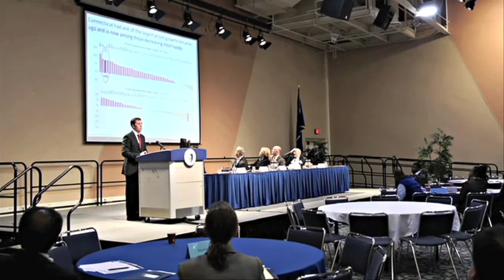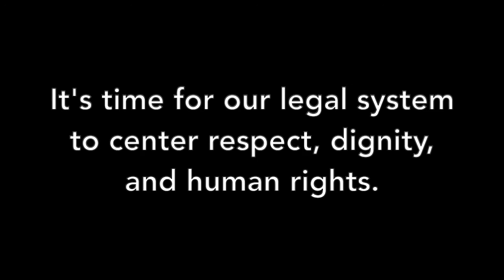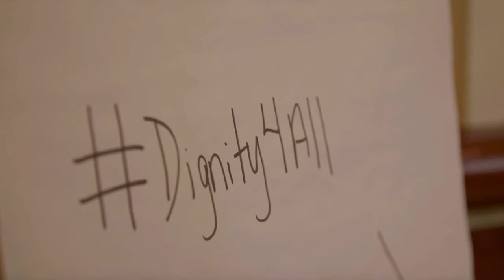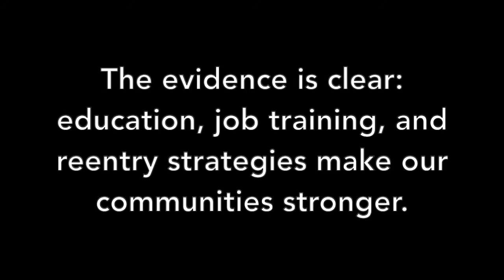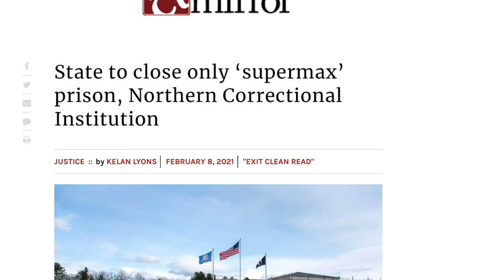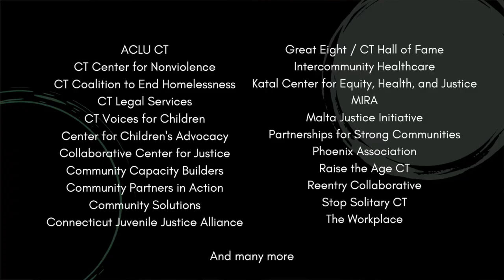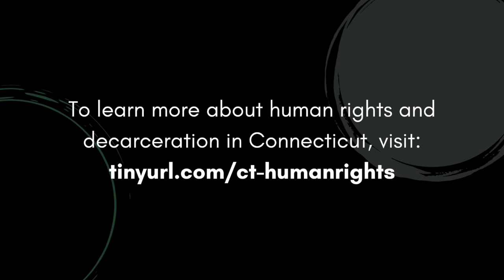Building Bridges 2021: COVID-19, Human Rights, and the Path to Decarceration in Connecticut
Building Bridges 2021 took place on February 23rd and 24th. The conference brought together hundreds of criminal justice advocates and activists from across Connecticut to discuss human rights and the path toward decarceration in Connecticut.